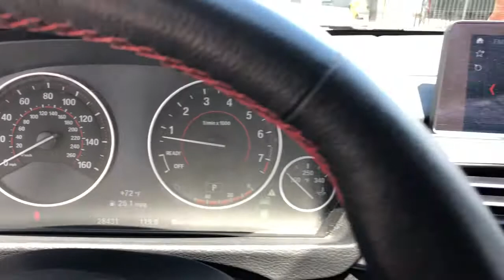2018 BMW 3 Series Northbrook, Hinsdale, Oak Brook, Glenview, Downers Grove, IL DG3179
Alpine White Used 2018 BMW 3 Series available in Downers Grove, Illinois at Perillo Bentley Downers Grove. Servicing the Northbrook, Hinsdale, Oak Brook, Glenview, IL area.
2018 BMW 3 Series 330i xDrive Sport-Line Premium  With Navigation - Stock#: DG3179 - VIN#: WBA8D9G56JNU72556

- INSPIRED BY KACPER - A NEW ARRIVAL FROM BMW FINANCIAL - FIVE STAR RATINGS - FACTORY WARRANTY APPLIES - AUTOCHECK CERTIFIED -